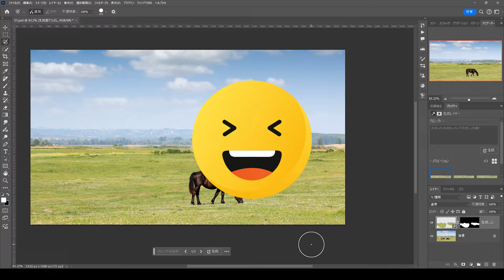新しい「選択ブラシツール」はワンタッチで熟練の技を再現！【簡単なのにすごい! Photoshop 1分講座】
Photoshopのアップデートにより選択範囲を作るツールに「選択ブラシツール」が追加されました。これまでのツールよりも直感的に使えるので活躍の場面は多そうなツールです。今回はその「選択ブラシツール」の基本的な使い方の解説です。

【本チャンネル “PAD” について】
PC Watch、AKIBA PC Hotline!、DOS/V POWER REPORTが共同でお届けするPCハードウェアと関連情報の専門チャンネルです。完成品PC、自作PC、パーツ、周辺機器などを専門媒体ならではの視点で掘り下げます。コンテンツを続々追加予定。
［PC Watch公式］［AKIBA PC Hotline!公式］［DOS/V POWER REPORT公式］